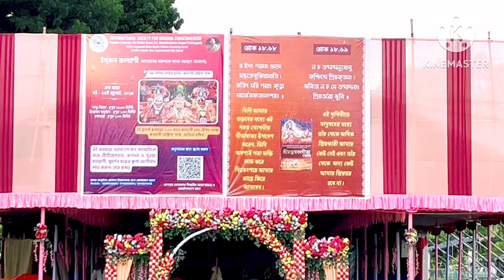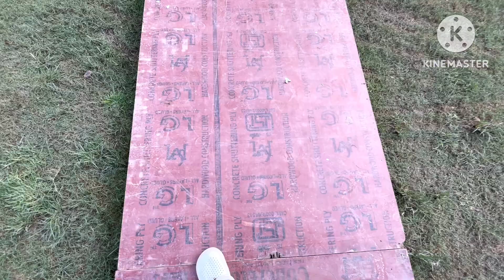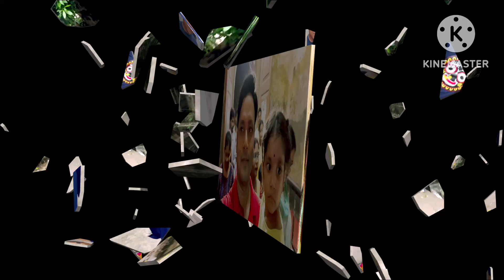amar up family # rather din ki ki korlam ....sathe gorom gorom khichuri....wow..2024@insideoutvlog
amar up family # rather din ki ki korlam ...kothai gelam. sathe gorom gorom khichuri. wow..2024

উল্টোরথ 2024 | Ulto Rath 2024 | Ulto Rath puri | ulta rath yatra 2024 | Rath Yatra date and time

রথযাত্রা 2024 | Rath yatra date and time | Rath yatra 2024 | rath yatra | rath yatra kab hai | puri

রথযাত্রা 2024 | Rath yatra 2024 date | Rath yatra 2024 | rath yatra  | rath yatra kab hai | puri

২০২৪ সালের রথযাত্রা বা রথদ্বিতীয়ার তারিখ ও সময় | Rath yatra 2024 | rath yatra 2024 date and time

Rath yatra 2024 | রথযাত্রা ২০২৪ সালে কবে হবে | ulto Rath Yatra | Jagannath RathYatra | রথযাত্রা

২০২৪  রথযাত্রা সঠিক তারিখ | Rath yatra 2024 Bengali date and time | ajana puran